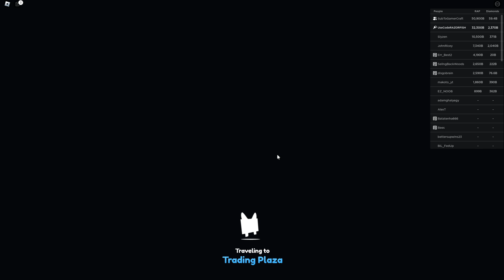What Do People Trade for a SHINY HUGE LUAU CAT in Pet Simulator X